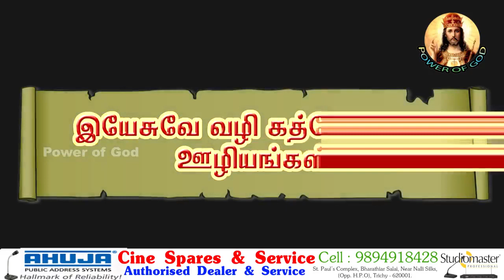உங்கள் துயரம் மகிழ்ச்சியாக மாறும்